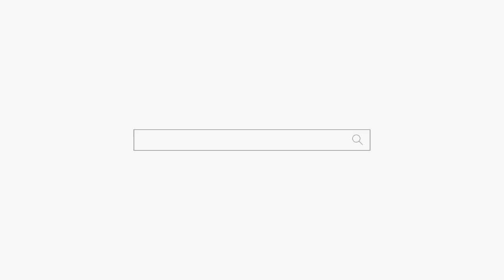너 확인하러 왔구나! 소름... 용군TV 천안점집 평택점집 송탄점집 용한점집 천상선녀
됩니다.